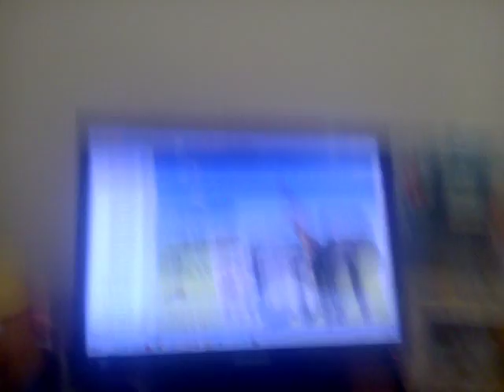En las Vacaciones Mis cosas Preferidas